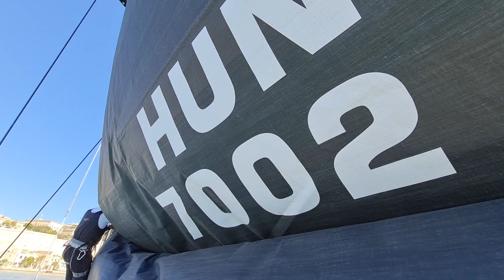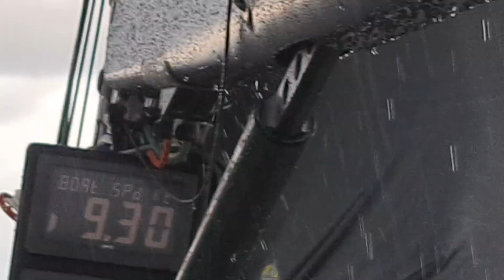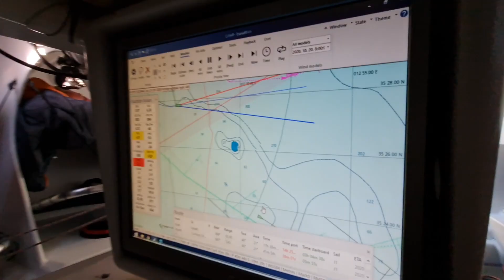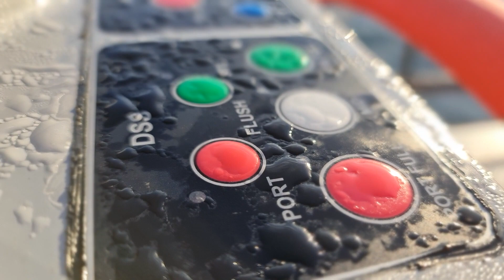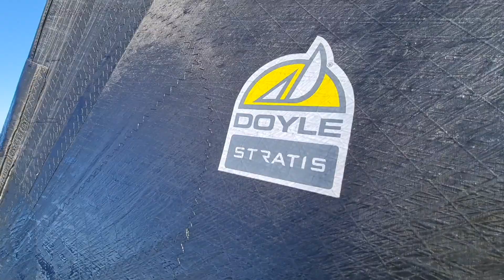Wild Joe Owner at The Rolex Middle Sea Race 2020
Interview with owner Marton Jozsa and Gordon Kay, foil expert, demonstrating the exciting experience of racing onboard RP60 Wild Joe during The Rolex Middle Sea Race 2020..

The Infiniti DSS foil and sail plan from DoyleSails are fully integrated  to optimise this boat for stability, speed, and comfort and make sailing much more fun!

Wild Joe placed 2nd corrected in the IRC division ahead of the VO70 I love Poland.

Drone: Aky Fazzani / 3rd Perspective
Further pictures: Rolex Middle Sea Race 2020
Video by Jóka Gémesi